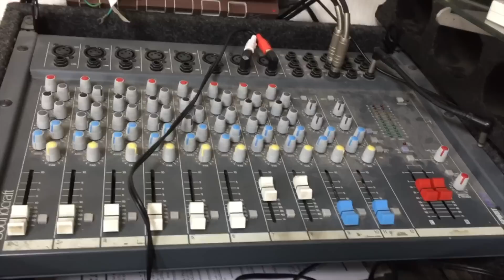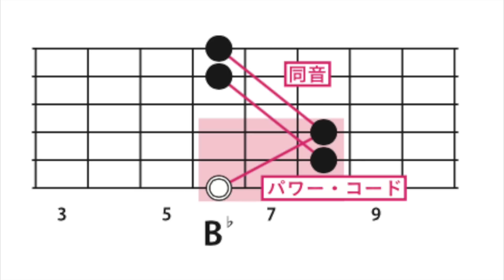コードが分からない曲でアドリブをはじめる方法 （ギター・スケールを覚えない）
コード進行が分からない、もしくは譜面を持ってない曲で、一番低い音からキーだけ判断すれば、他のコードが混じってこようと、そこからフレット・ポジションは分かっていきます。この場合は、曲がB♭mキーであった例です。
　で、1音からルート音を見つけても、3弦だけが2ポジションの可能性があって、そこがメジャーかマイナーを決める位置となる。そこは、一回だけ弾いてみれば、どっちが似合うか？判断できるようになる。それが「音感」ということです。

◆ギター・スケールを覚えないでアドリブをはじめる方法(CD付)